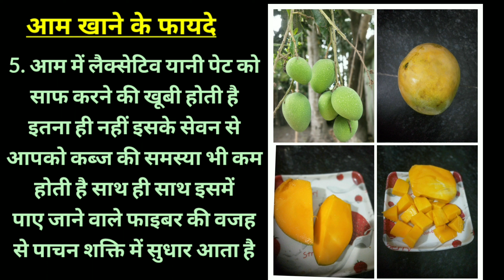🥭 आम खाने से क्या होता है?? फायदे और नुकसान @irammaam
Hello everyone, this is Iram Ma'am. In this channel you can find all kinds of knowledge like - Study Tips, writing tips, educational shorts or videos, Guidance, Strategy and facts.
My aim to educate and motivate people for Success.

In this video, you can learn about the benefits of Mango 🥭 and the disadvantage of Mango 🥭.